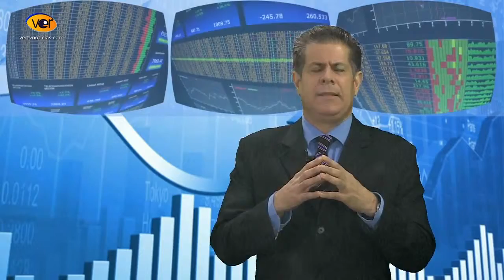Gerencia para Todos Rafael Nieves Caso Steve Jobs VERTVNOTICIAS